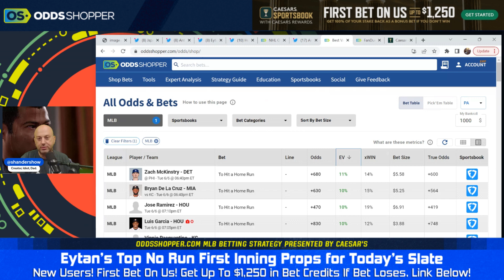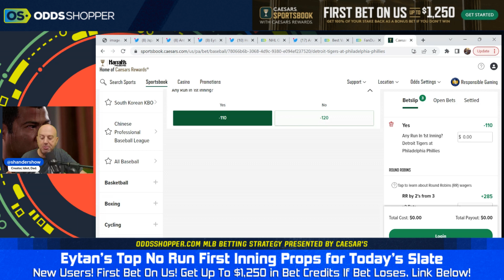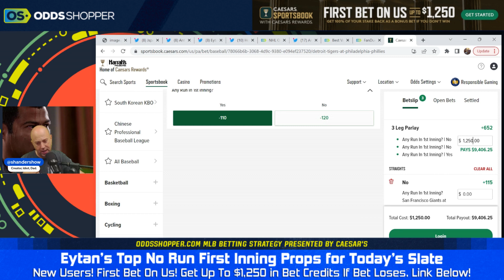(33-20 Run!) Best NRFI Bets, MLB Picks & Predictions | Tuesday 6/6/23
We're on an 33-20 run on NRFI bets this year, following another 2-1 night. These are the best NRFI bets today and my favorite MLB picks for Tuesday (6/6).

❌NRFI BETS TODAY❌

0:00 Best NRFI Bets Today
1:00 San Francisco Giants at Colorado Rockies
2:30 Minnesota Twins at Tampa Bay Rays
4:00 Detroit Tigers at Philadelphia Phillies